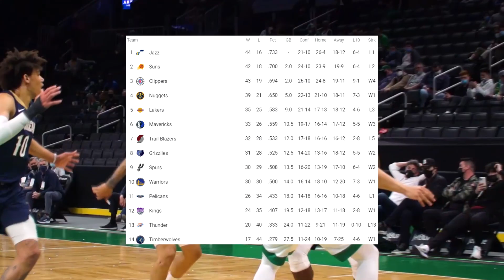Zion Williamson and The Pelicans Need To Fix This Issue IMMEDIATELY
Zion Williamson and The New Orleans Pelicans have had a rough 2021 NBA season so far, to say the least. As they currently sit out of the playoff picture with the 2021 NBA Playoffs right around the corner, the New Orleans Pelicans have some issues that need to be addressed going forward.

With the Pelicans big three of Zion Williamson, Brandon Ingram, and Lonzo Ball, they have a very bright future in terms of NBA star power for leading their team. However, when looking at the rest of the Pelicans team, it is not good. Even with these three in Zion, BI, and Zo putting up very solid and improving season stats this year, it has turned into what the team was expecting in terms of success. And some major changes, whether it is through trade, signing, or leaving, may be coming for the Pelicans in the 2021 NBA offseason.

This video includes 2021 Zion Williamson highlights and videos, also including players like Brandon Ingram, Lonzo Ball, the New Orleans Pelicans, NBA Playoffs, etc, which I do not own ANY of the rights to whatsoever, as these are intended to be used under the guidelines of fair use through YouTube.

Also, give me ideas for other NBA videos, news, and discussions I should cover in the future. I read ALL comments.